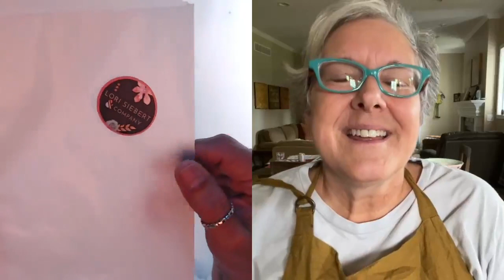ArtFoamies Fun Fridays at 5 with kp and Lori Siebert!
ArtFoamies Fun Fridays at 5 with kp and Lori Siebert! (Recorded on August 12th, 2022)

So happy to have Lori as an artist for ArtFoamies, check out her stamps